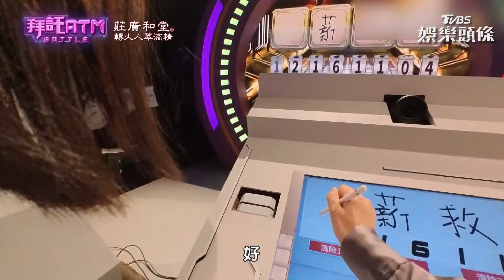《拜託ATM》「抱」「報」傻傻分不清？ 營養師差一字痛失近四萬元獎金｜TVBS娛樂頭條